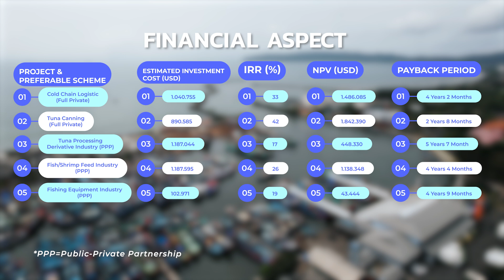Integrated Fisheries Special Zone - Cilacap Regency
Project Background
Cilacap Regency is one of the longest coastal areas in Java with a length of 248 km. Cilacap also has great potential in the fisheries sector with marine fishing production in 2023 reaches 41.664 tons in which 6.141 tons of them are Tuna (Albacore, Yellowfin, Bigeye, and Bluefin). Looking at this potential, this project aims to build a special fisheries area that is integrated with a sustainable marine economic ecosystem, utilizing the abundant marine resources in the Cilacap region to be more optimal and environmentally friendly. Through the Blue Economy approach, this project will not only support the processing of fishery products, but also integrate the development of environmentally friendly technology, increased energy efficiency, and preservation of natural resources. This project offers cold chain logistic, tuna canning, tuna processing industry, fish and shrimp feed industry, and fishing equipment industry.

Project Location
Karangkandri Sub-district, Cilacap Regency

Estimated Investment Cost
USD 4,3 Million